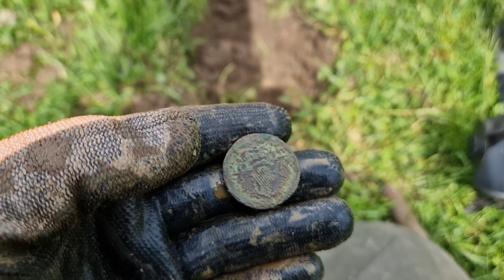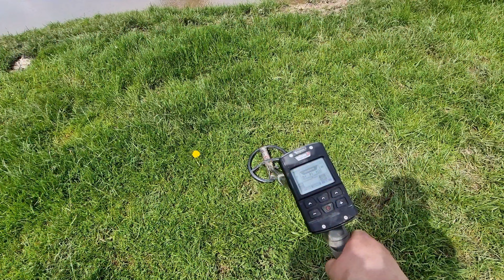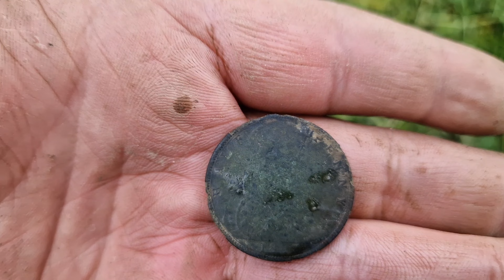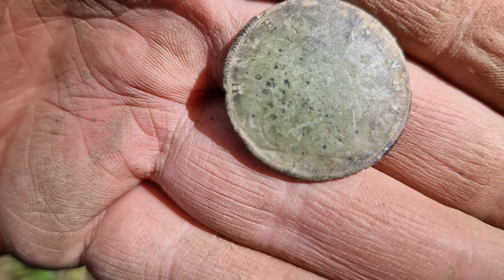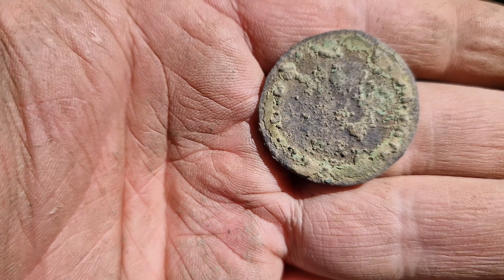Ciężko z sygnałami ale coś znalazłem poszukiwania wykrywaczem metali odc.24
poszukiwania wykrywaczem metali xp deus2 zapraszam do subskrypcji kanału tym razem szybka wycieczka do miejscowości rocester NIEOPODAL uttoxeter w Anglii co udalo sie znaleźć zobaczcie sami